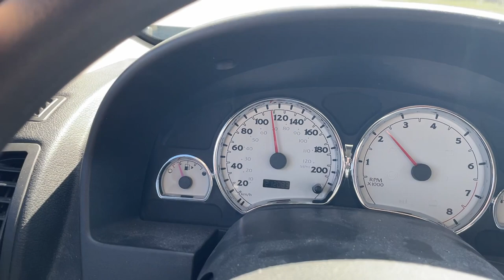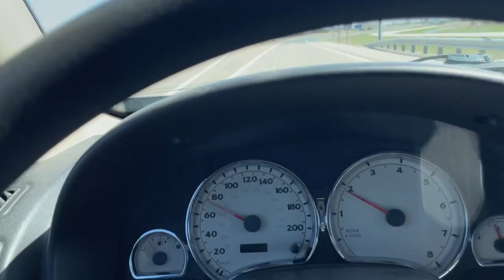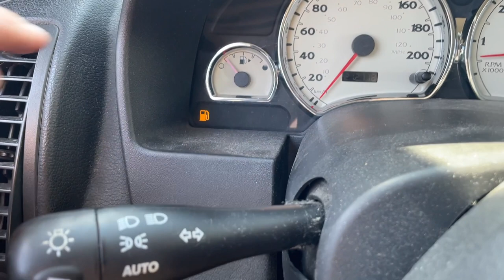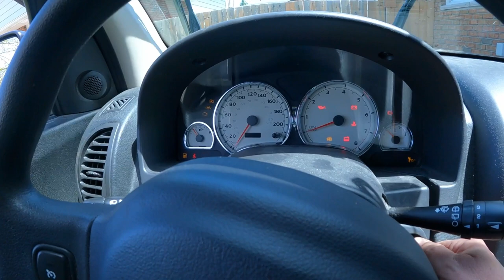Brake Job Gone Wrong, Brake Failure! Learn How To Bottle Bleed Your Brakes By Yourself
In today's video we are repairing a licensed mechanic's failed brake job and we will show you how to bottle bleed your brakes by yourself. One person brake bleeding system.

Send Mail To:
Larry Johnson